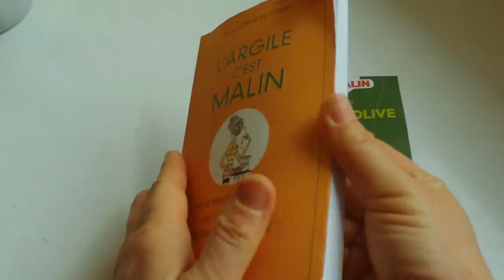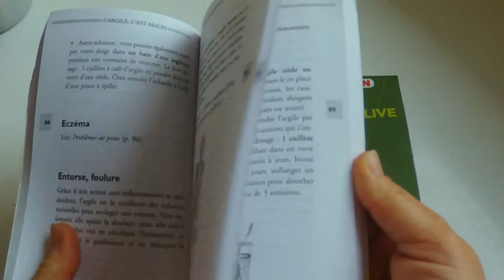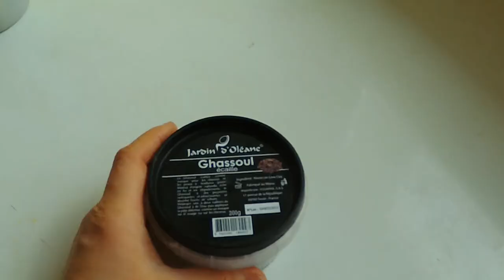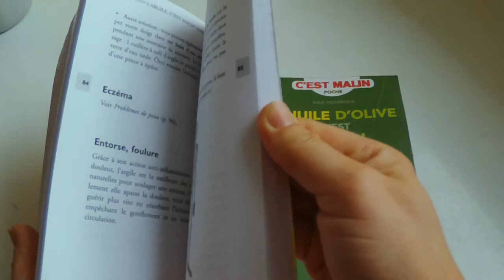VQ n°9 : l'argile montmorillonite, le rassoul, mon armoire a pharmacie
Les références du livre : L'ARGILE, C'EST MALIN de Alix Lelief-Delcourt
C'est un livre très intéressant, qui recense toutes les recettes possibles avec l'argile, comment l'utiliser ect.